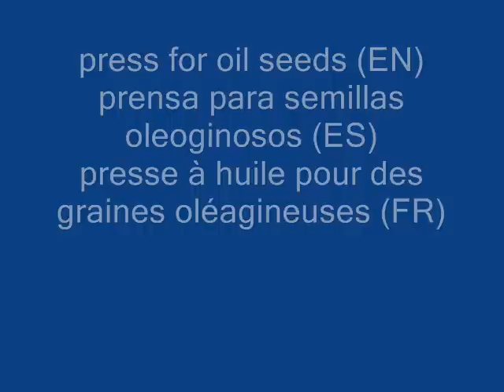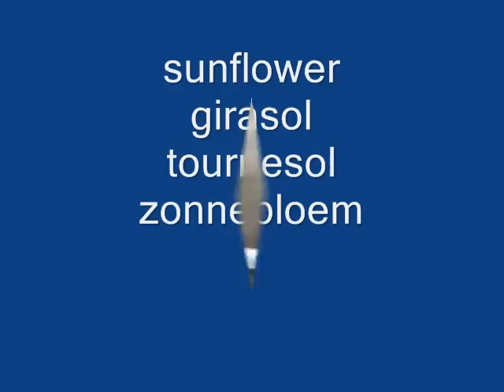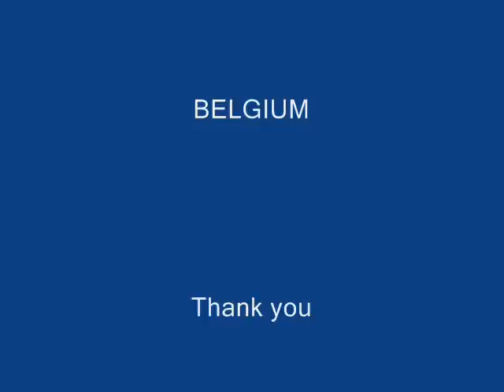oilpress for groundnuts, sunflower and soya
prensa de husillo para aceite de cacahuetes, girasol y soya
presse à huile pour les arachides, tournesol et soya
oliepers voor aardnoten, zonnebloem en soya